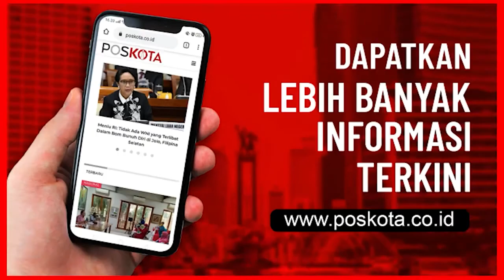DIDUGA VOICE NOTE SEBELUM TERJADI PENEMBAKAN ROMBONGAN PENGAWALAN HRS DI TOL JAKARTA CIKAMPEK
Sebuah rekaman yang diduga Voice Note rombongan pengawal HRS yang menggambarkan keadaan suasana sebelum kejadian penembakan.